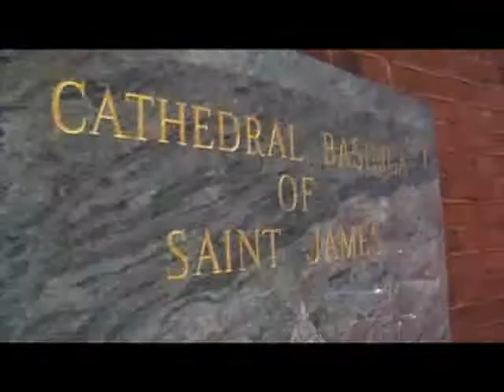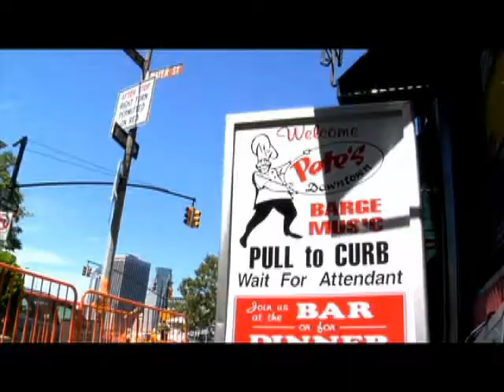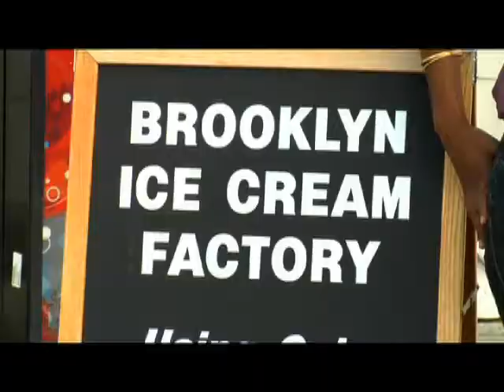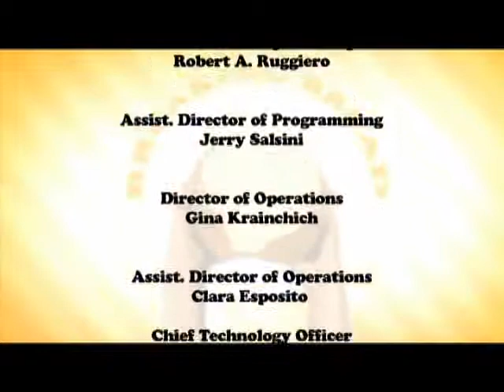Breaking Bread: Downtown Brooklyn, BK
Featured Restaurants: Juniors Restaurant, Brooklyn Ice Cream Factory, Grimaldis Restaurant, Petes Restaurant